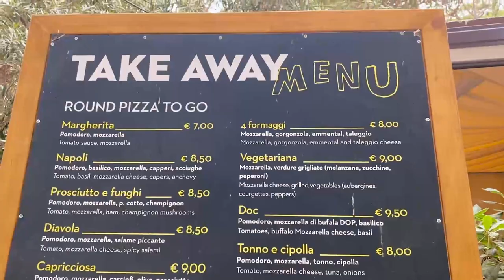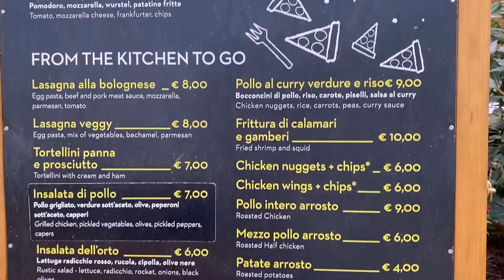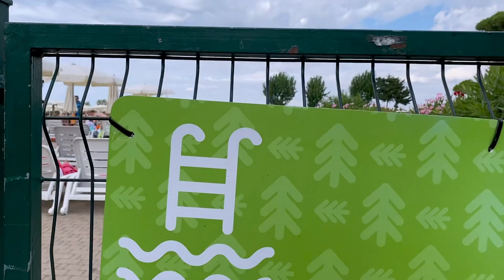Camping Park Albatros Village | Italien | Toscana | San Vincenzo